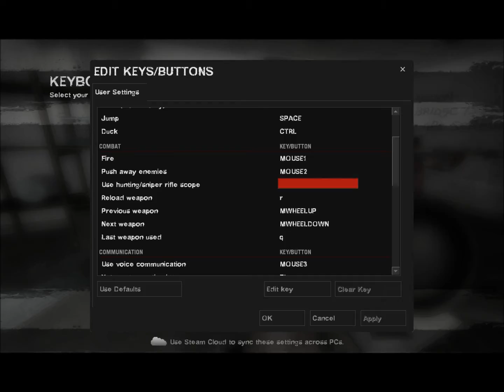-L4D2-[EP3] "THE SACRIFICE"